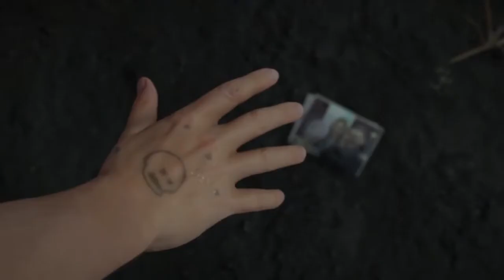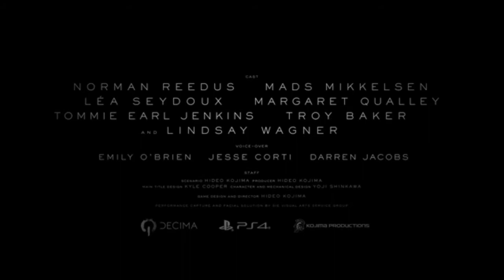The Pursuit of Knowledge - Death Stranding「GMV」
This Death Stranding Music Video is a fan project that I made for every fan of Death Stranding who wants to love the game even more.